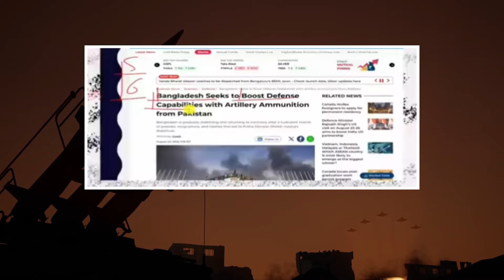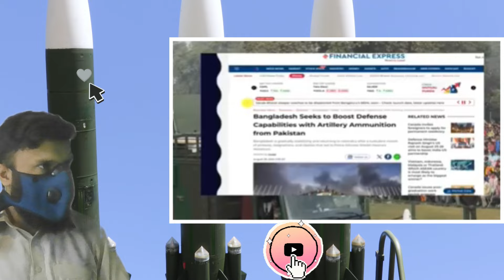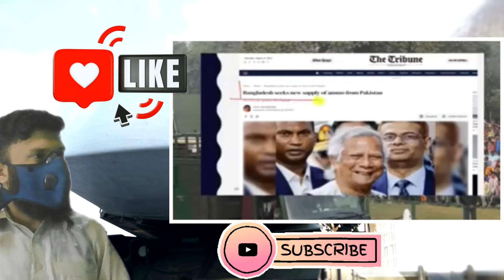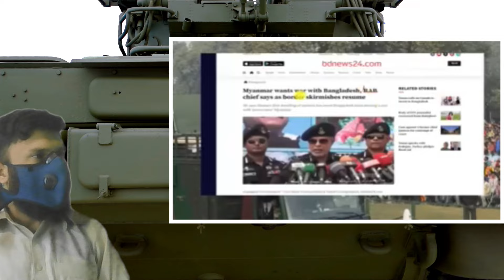Bangladesh Buy MIssile From Pakistan | India Shock TO Bangladesh power